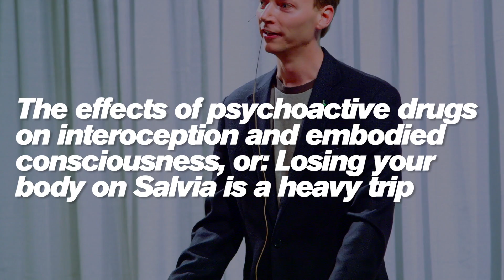Losing your body on Salvia is a heavy trip | Peter Addy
Petter Addy, PhD, shares insights on the research he conducted at Yale University exploring the effects of Salvia divinorum and its relationship to body cognition and understandings of the human condition.